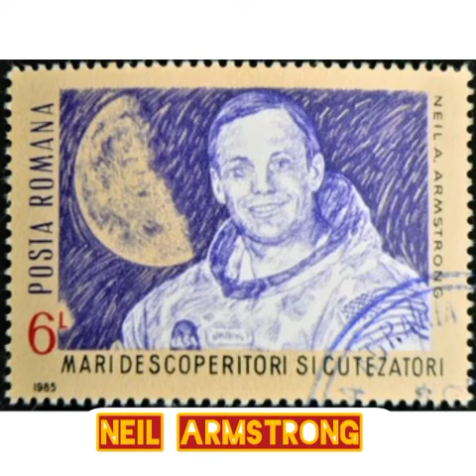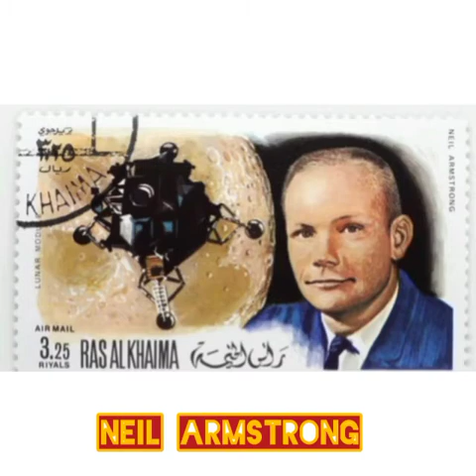About Neil Armstrong || Krishnaja , 6 F|| GGHSS Cottonhill Moon day activities 2021 || Seed Eco club